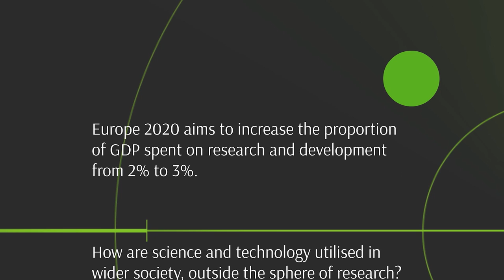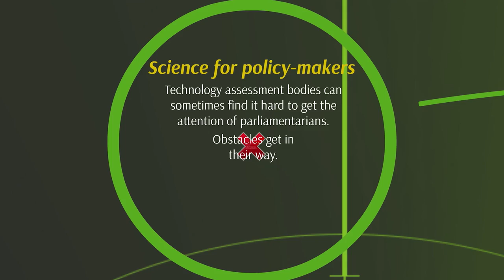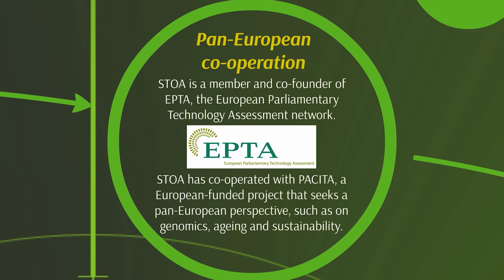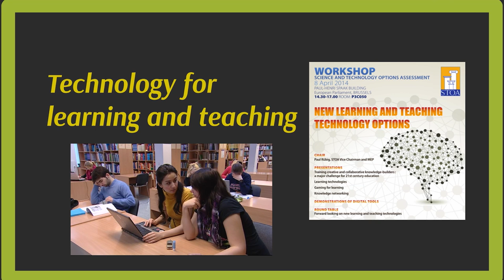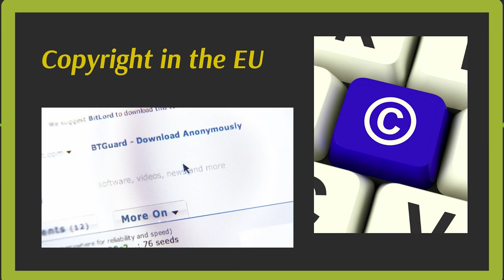Science, Technology and Innovation Policy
How are science and technology used outside research?

STOA is the Science and Technology Options Assessment body of the European Parliament.

This video explains STOA's work on health research and technology in the life sciences carried out from 2009 to 2014, the seventh legislature of the European Parliament.

Here are links to videos with more details about the work STOA has carried out from 2009 to 2014: